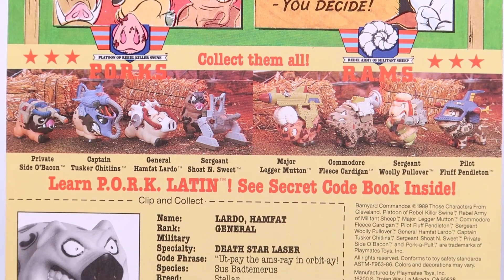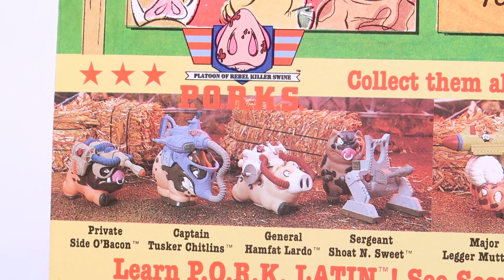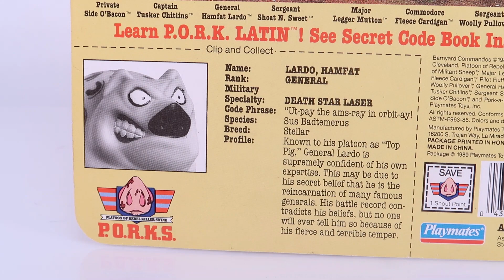You're Dan Right! Ep. #4 - Barnyard Commandos